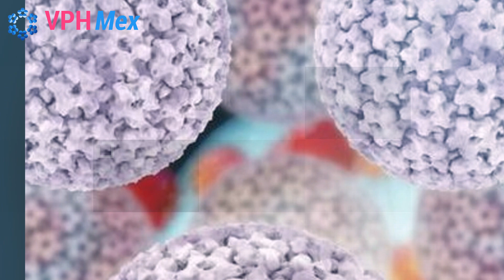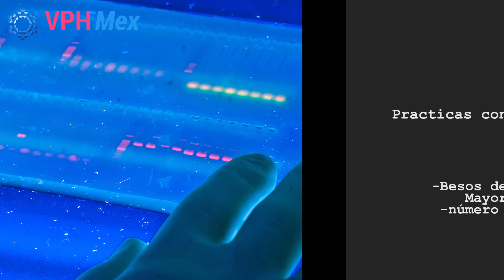¿Transmisión de VPH por besos?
En nuestro vídeo te mostramos la evidencia científica.

Enlaces
Visita nuestro portal  goo.gl/3D2Bb3